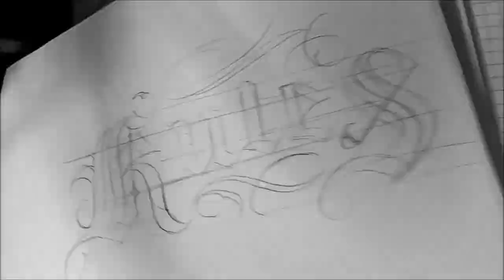letras goticas para tatuar rules chicano gotico letters lettering malandro gothic lettering